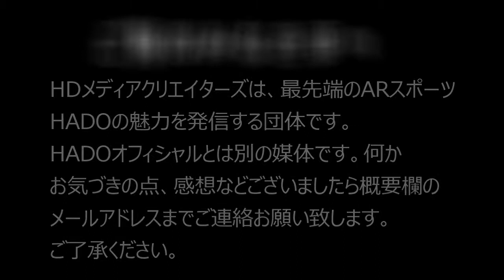HADO ルーキーズカップ#28 八什秒研究所 VS BAKUFU #4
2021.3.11 日比谷で行われたHADOルーキーズカップ＃28